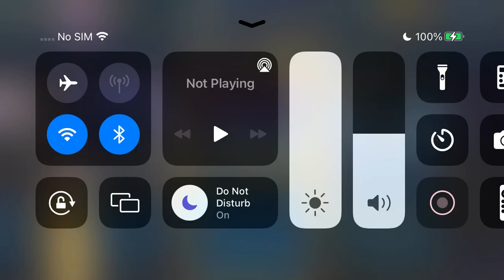Resh LP #43: Basic Squigly Origin - Skullgirls Mobile